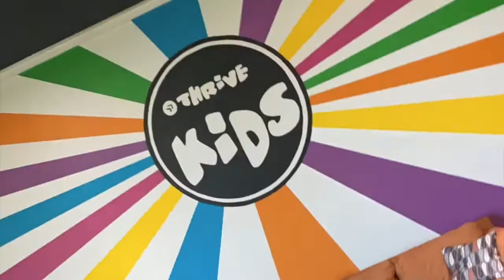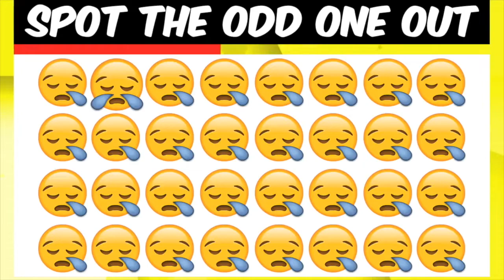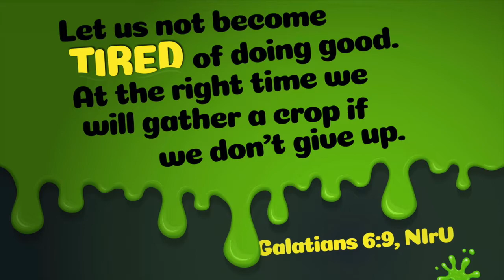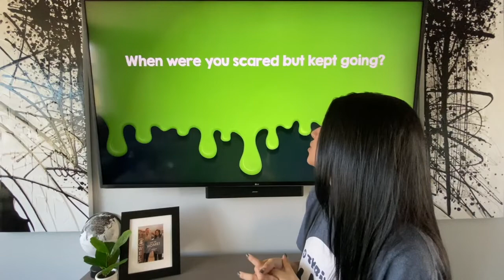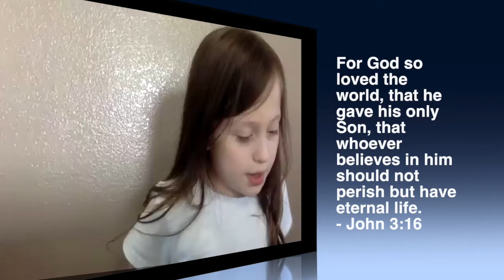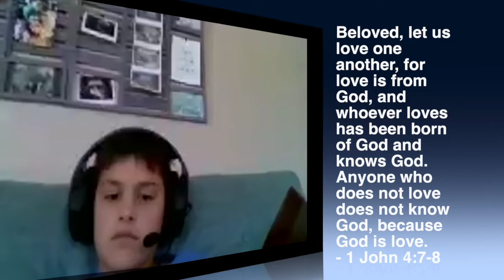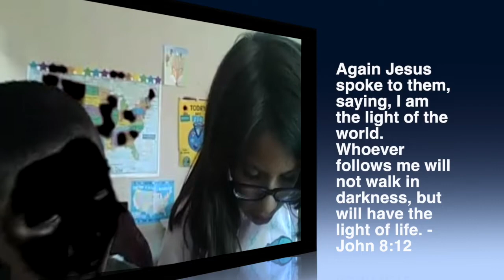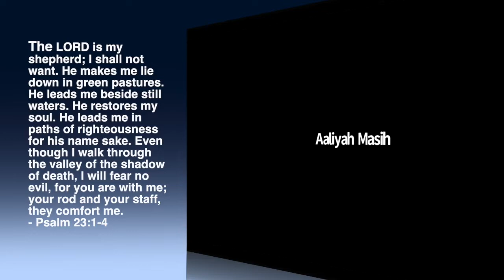Thrive Kids Sunday Experience (May 24th)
This video ends at 52:47 and there is no missing content. We apologize for the random blank screen for the remainder of the video.